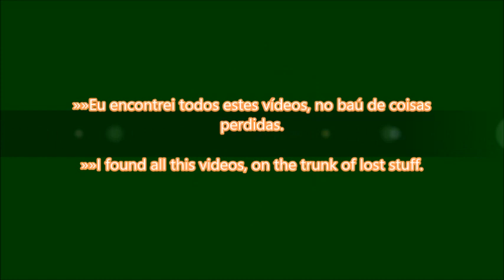Os vídeos mais antigos da Fofinha, gravados entre 2008 e 2009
PT - Consegui terminar este filme no computador da minha Mãe, o meu está neste momento avariado.

Filme de baixa resolução, por os vídeos serem muito antigos.

EN - The oldest videos from Fofinha, recorded between 2008 and 2009

I managed to finish this movie on my Mother's computer, mine is currently broken.

Low resolution movie, because the videos are very old.